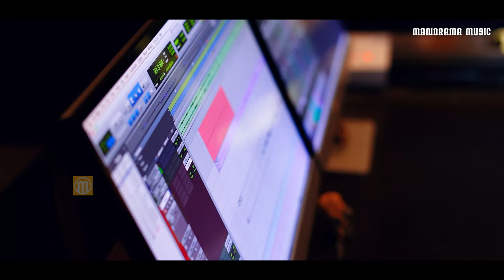Parishudhanam Thaathane | Nithya Mammen | Sunija Abraham | Malayalam Christian Devotional Songs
പരിശുദ്ധനാം താതനേ. (Plug in your headphones for an enhanced audio experience)
Lyrics and Music: Sunija Abraham, Doha, Qatar
Singer: Nithya Mammen

Recorded @ My Studio
Mix & Master: Anil Surendran
Camera & Edit: Martin Mist
Special Thanks to Wilson Abraham, Doha, Qatar

പരിശുദ്ധനാം താതനേ
കരുണയിൻ സാഗരമേ
കൃപയിൻ ഉറവിടമേ
ആശ്വാസദായകനേ
Parishudhanaam Thathane
Karunayin Saagarame
Kripayin Uravidame
Aaswaasa Daayakane

നാഥാ നീ മതിയെനിക്ക്
നിൻ കൃപമതിയെനിക്ക്
ഈ മരുയാത്രയതിൽ
തിരുകൃപ മതിയെനിക്ക്
Nadhaa Nee Mathiyenikku
Nin Kripa Mathiyenikku
Ee Maru Yaathrayathil
ThiruKripa Mathiyenikku

ജീവിത യാത്രയതിൽ
ഭാരങ്ങളേറിടുമ്പോൾ
തളരാതേ ഓടിടുവാൻ
തിരുകൃപ മതിയെനിക്ക്. നാഥാ നീ ...
Jeevitha Yaathrayathil
Bhaarangal Eridumbol
Thalarathe Odiduvaan
ThiruKripa Mathiyenikku. Nathaa Nee..

ലോകത്തെ വെറുത്തീടുവാൻ
പാപത്തെ ജയിച്ചിടുവാൻ
ശത്രുവോടെതിർത്തിടുവാൻ
Lokathe Verutheeduvan
Paapathe Jayicheeduvan
Shathruvodethirtheeduvaan

വിശുദ്ധിയെ തികച്ചീടുവാൻ
വിശ്വാസം കാത്തുകൊൾവാൻ
എന്നോട്ടം ഓടിത്തികപ്പാൻ
Vishudhiye Thikacheeduvaan
Viswaasam Kaathukolvaan
Ennottam Oodithikappaan